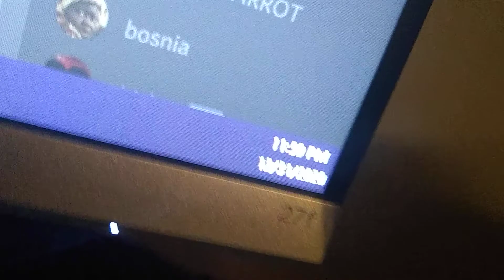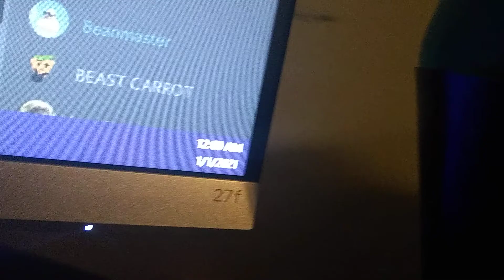Heligo 2020 channel review!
Gonna try to upload more than 42 (or was it 43?) videos this year. Thanks for supporting me and ily guys.